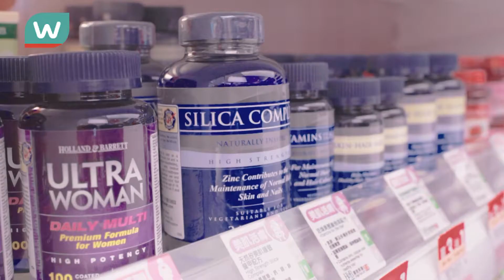【Holland & Barrett🇬🇧 幫你同閏密一齊變靚👯♀】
係女仔都貪靚㗎啦！💄H&B嘅女士健康系列可以幫你同好姊妹齊齊由內靚到外😍，做個健康又快樂嘅女生！
而家會員買滿$1988仲送你Nathome摺疊式多功能電煮鍋👩🏻🍳同Smartech輕型廚師機🎂，同閏密一齊整嘢食就啱哂啦👏🏻

H&B仲為易賞錢會員準備好一系列精選嘅實用禮品🎁，快啲記低換領方法啦：
買H&B產品滿
▶$599獨家送H&B環保麻布袋(價值$89.9)
▶$999 加送 H&B旅行套裝 (價值$179) 或 H&B可摺式帳蓬(價值$688)
▶$1388 再送 Nathome摺疊式多功能電煮鍋(價值$688)
▶$1688 再加送 H&B 24”限量版行李箱(價值$799)
▶$1988 再加送 Smartech智能電蒸籠(價值$1198) 或Smartech輕型廚師機(價值$1198)